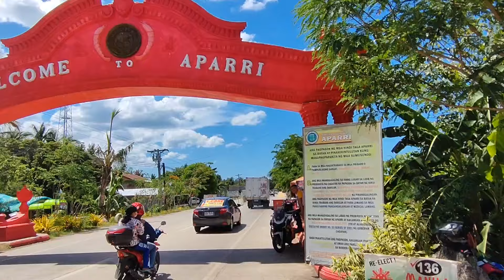Philippine Loop Adventure Tour 2022 | Ep.5 of 5 | Aparri - Dipaculao - Baler | Bisayag Dako Motovlog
Our Philippine Loop begins!🇵🇭🇵🇭🇵🇭

✅ Papa Tomy
✅ CW Workz
✅ Quicktires Philippines
✅ Boss Carl Customs
✅ Riding Jacket by: Celo Seraspe Vecina
✅ J.COM HRV BRACKET